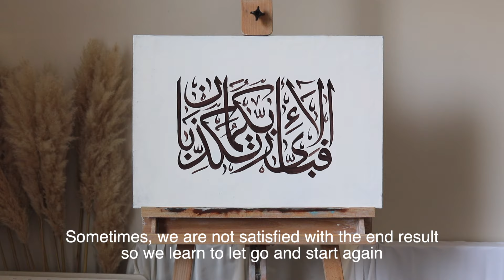Learning to let go & grow as an artist 🌱 paint with me ❤️ Cozy Silent Art Vlog; no music, no talking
Salaams beautiful souls, in today’s video I will be taking you along on a painting process. Come with me as we shop for art supplies in Hobbycraft, prepare a new canvas and paint. You will also see how paintings are not always perfect and sometimes we have to learn to let go and start again. Watch me as I recycle the old canvas and turn it into a new canvas to start a new journey upon.

I learnt that life is all about evolving, no matter how many mistakes we make or how uninspired we feel, we have to continue to move forward.

💌 𝐅𝐀𝐐’𝐬 :
Editing software I use:

Film equipment:
‣ Canon G7x Mark ii
‣ Rode VideoMic
‣ Manfrotto Stand
‣ Canon 250d